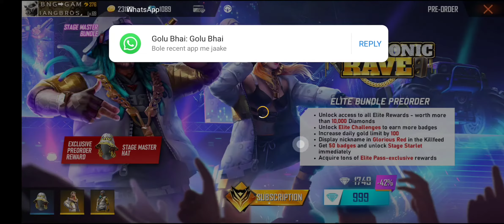PRE ORDER ELITE PAAS PLEASE SUBSCRIBE AND SUPORT🙏🙏🙏🙏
Bhai log zaldi se 1500 ki family complete kijiye bhai log🙏🙏🙏🙏

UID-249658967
GUILD ID- 71992471
MY DEVICE - ONE PLUS 8 T